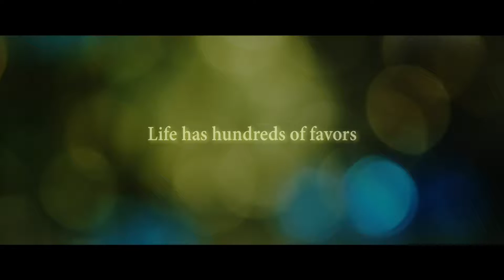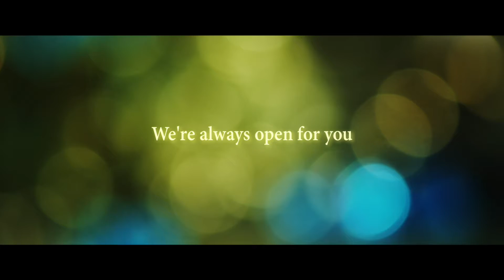MIDNIGHT DINER Trailer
When people finish their day and hurry home, his day starts. His diner is open from midnight to seven in the morning. Patrons enjoy home cooking and delicious stories at a master chef's small, overnight, counter-only restaurant.

Director: Tony Leung Ka-fai
Writer: Chris Chow, Abe Yarou (comic book)
Genre: Drama